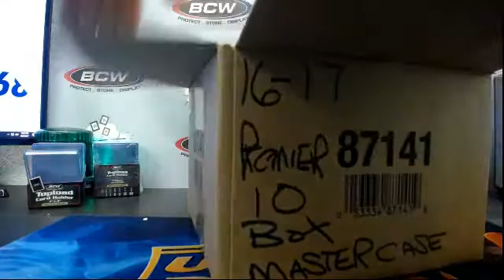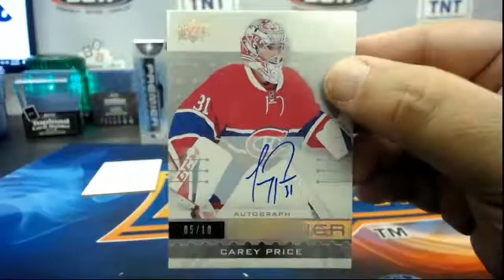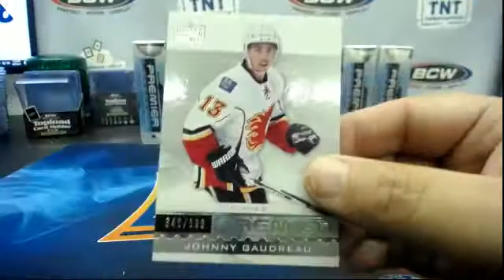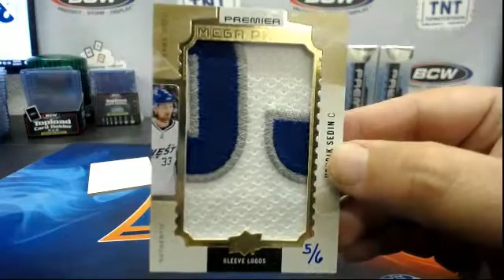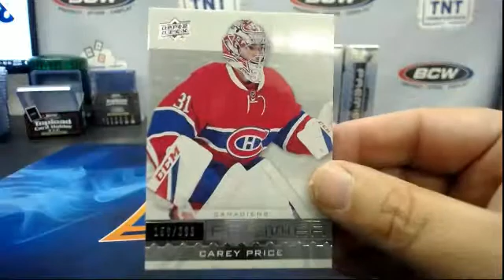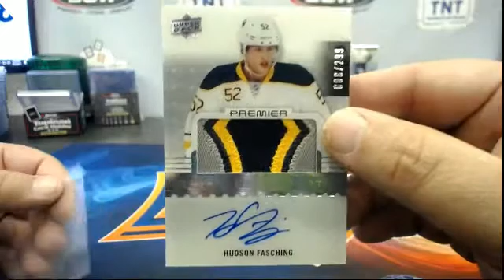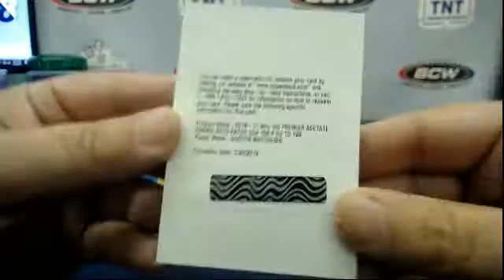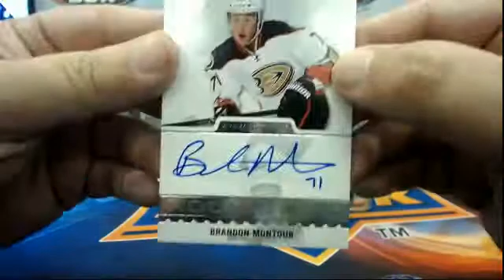16-17 UPPER DECK PREMIER HOCKEY 10 BOX MASTER CASE BREAK # AM102